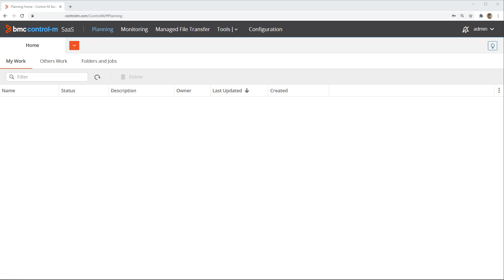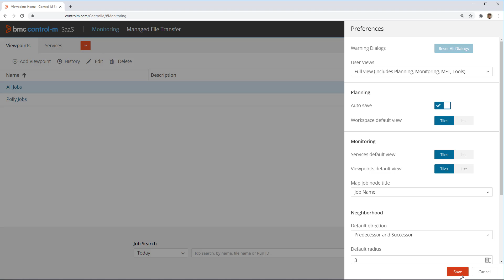BMC Helix Control-M: Creating User Views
This BMC Helix Control-M video shows how to create and use User Views.